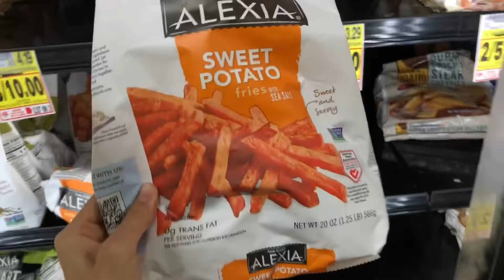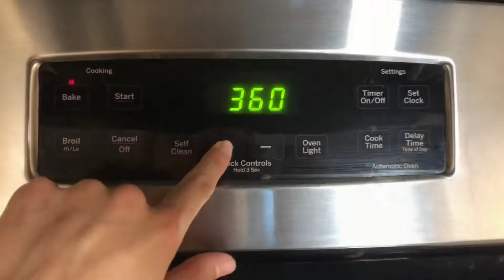Realistic What I Eat in a Day | VEGAN | INTUITIVE EATING + Healthy Meal Ideas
I spent the entire day filming everything I ate with hopes that you guys would try some of these quick and easy healthy vegan recipes! As an intuitive eater, what I eat and how much I eat changes on a daily basis, but these are some of my favorites that I eat on a regular basis! I hope you guys enjoy this full day of eating/what I eat in a day as a vegan:)

Bare with me as I continue learning the ins and outs of YouTube and video editing🤪 we all start somewhere!